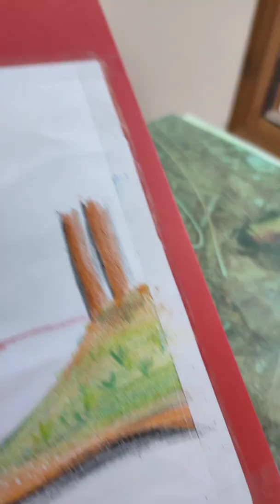Crayon drawing| sunset and sea island || flyinng bird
sunset with Sea island drawing. made with Faber castle, plastic cryons.
I felt like a kid while making it.

material used
Cryons

device/📷 camera